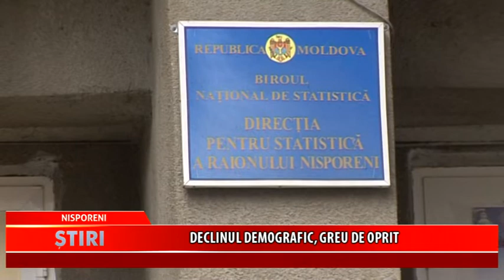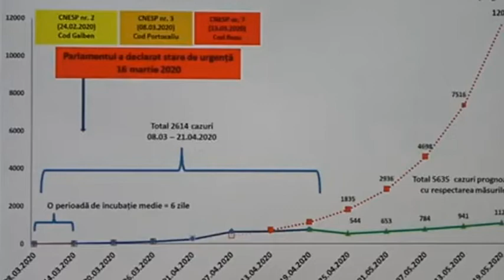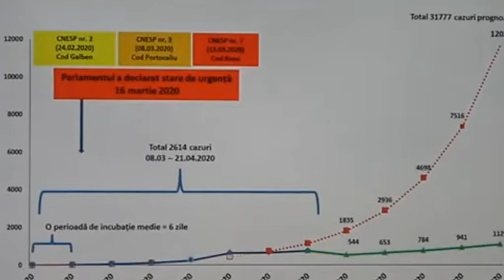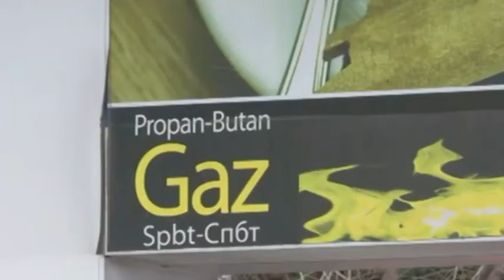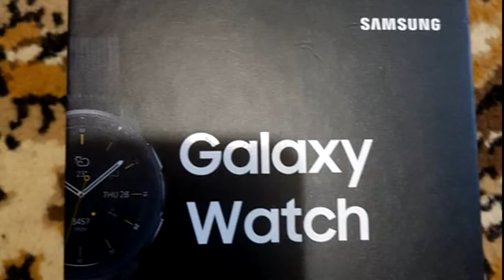Buletin de ştiri ALBASAT (23.04.2020)